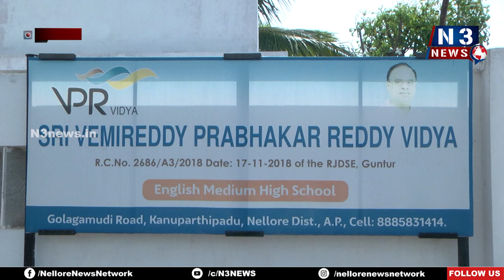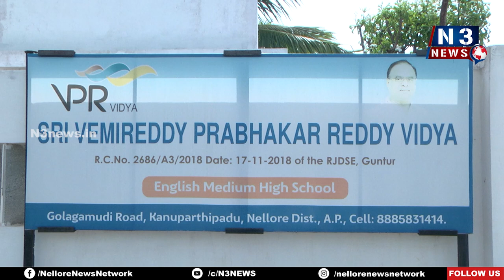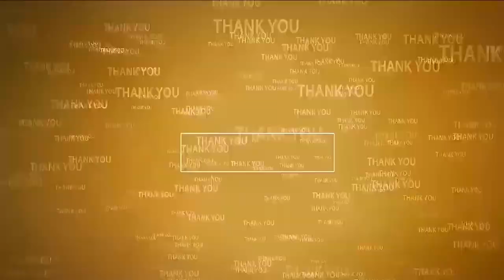ప్ర‌తిభ ఉన్న వారికే వీపీఆర్ విద్య‌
- క‌నుప‌ర్తిపాడులోని వీపీఆర్ విద్యలో విద్యార్థుల‌కు విద్యా సామాగ్రి పంపిణీ